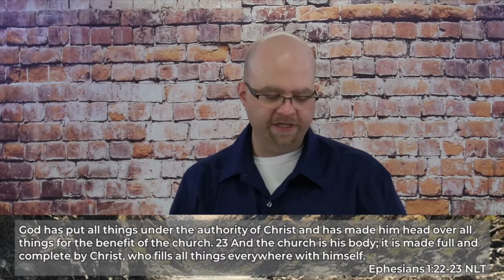Ephesians / #9 Standing In The Midst Of / Sunday July 17th 2022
This week we conclude chapter 2 of the book of Ephesians as we will attempt to understand the greatness of God's power but more importantly the greatness of His plan.

We are glad you're with us this week. If this is your first time with us would you do us a favor and let us know by clicking this

QYQVOHOY6PSNYXXC
P5WWVSCPZI4WCFTB
UAO0CVBA5FQZKWR0
9TJXLU1QPUQWERQN